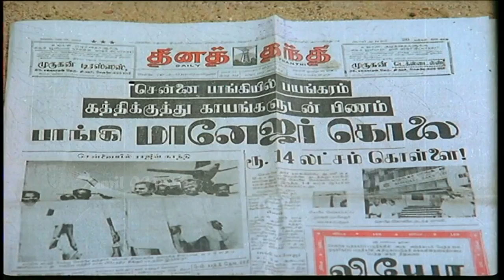Madurai Sooran Full Movie Part 5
Movie Title --- Madurai Sooran Unbelievable ---Director M.R.Vijaychander directs actor Vijayakanth for 1st time .

Director             M.R.Vijaychander

music director       Sankar Ganesh

Cast                 Anuradha, Radha Ravi ,Vijayakanth